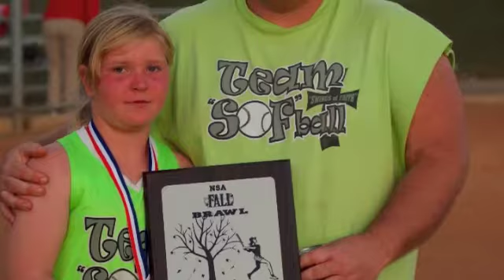2011 Team SOF Medium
2011 Team SOF